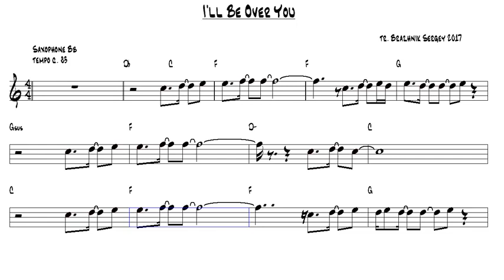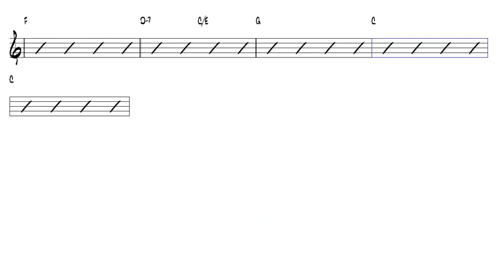Tenor Sax : I'll Be Over You Toto Tenor Saxophone Cover Backing Track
Video created for the Saxofnes:
Soprano Saxophone
Alto Saxophone
Tenor Saxophone
Baritone Saxophone

Vídeo criado para os Saxofones:
Saxofone soprano
Saxofone Alto
Saxofone Tenor
Saxofone Barítono

Video created for Saxophones:
Soprano Saxophone
Alto Saxophone
Tenor Saxophone
Baritone Saxophone